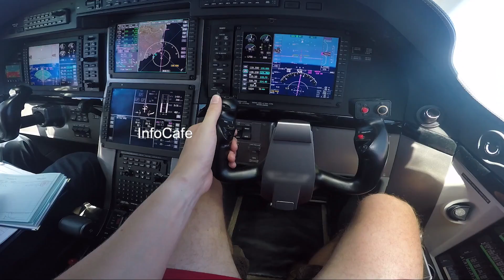താരവിമാനത്തിലെ ആഡംബര രഹസ്യങ്ങൾ 😱 Luxury Private Jets Owned by Celebrities | CR7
In this video we are explaining abour luxury peivate jets owned by Celebrities .